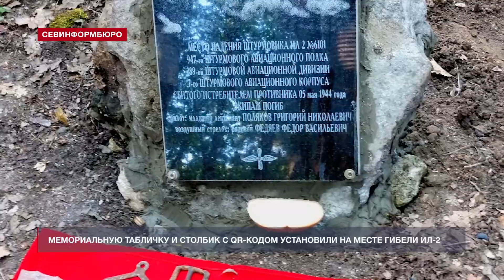В Севастополе на месте гибели Ил-2 установили мемориальную табличку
Чтобы знали и помнили. Мемориальная табличка и столбик с QR-кодом появились на месте падения самолёта Ил-2 времён Великой Отечественной войны в районе Мекензиевых гор. Их установили члены объединений поисковых отрядов «Долг» и «Защитники Отечества».